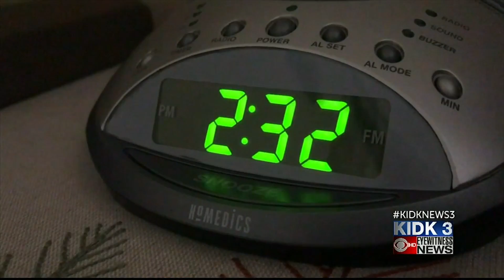Robot Babies Give Students a Lesson in Parenthood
These life-like robot babies mimic the demands and actions of a real baby. High school students take then to and from class and home for the weekend to care for them as if they are the real parent.